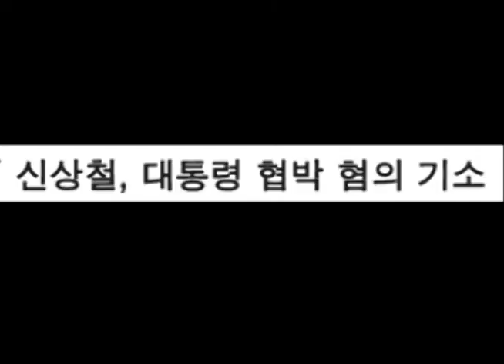[뒷담화 155화] 대통령을 협박한 간 큰 남자?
한 주간 누리꾼들이 열광한 이슈를 짚어본다!

-서프라이즈 대표, 대통령 협박 기소?
-조중동판 종북마녀 판별법
-MBC파업 끝나면 방 빼실 분?

정혜림 아나운서의 도도한 뒷담화는 팟캐스트, 민중의소리 방송 보실수 있다.